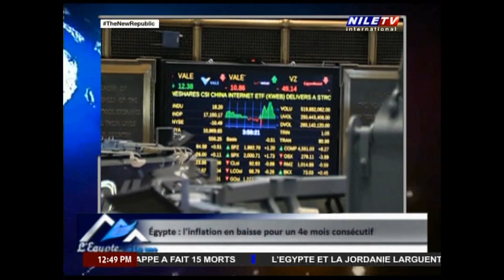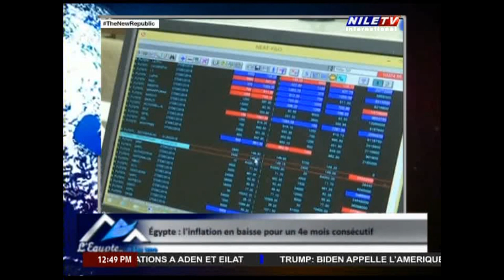Egypt A La Une 15 7 2024